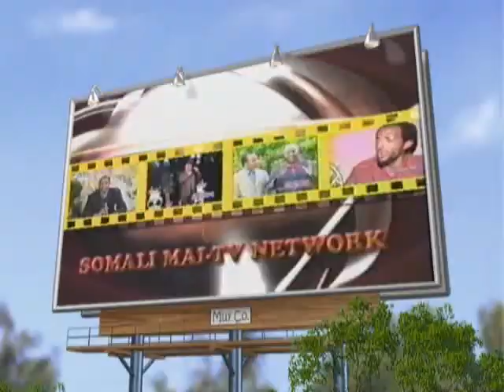Libanmaitv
Wareysigii Labaad ee Gudoomiyah Golaxa Dhexe ee
Isbaxaysiga somalia.Shariif Hassan Sh.Aden